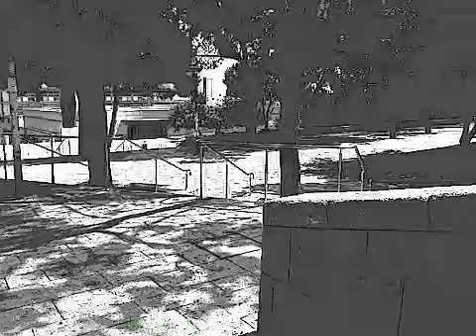חלון בבית הסטודנט